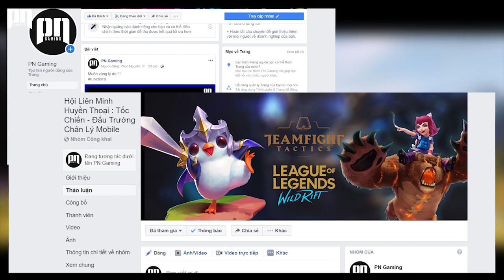LOL MOBILE | NGÀY PHÁT HÀNH RUNETERRA. ĐTCL MOBILE, TỐC CHIẾN RA MẮT MUỘN. PN GAMING